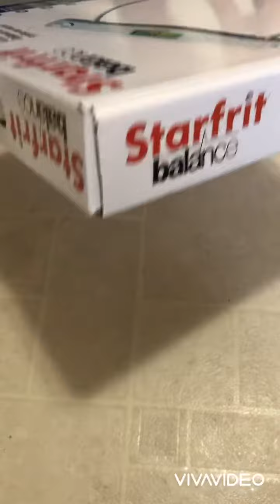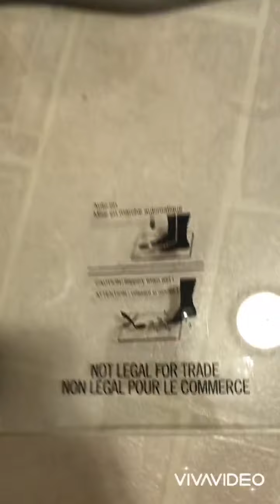CANADA Starfrit balance silver electronic glass scale ( unboxing ) REVIEW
Starfrit balance silver electronic glass scale ( unboxing ) REVIEW